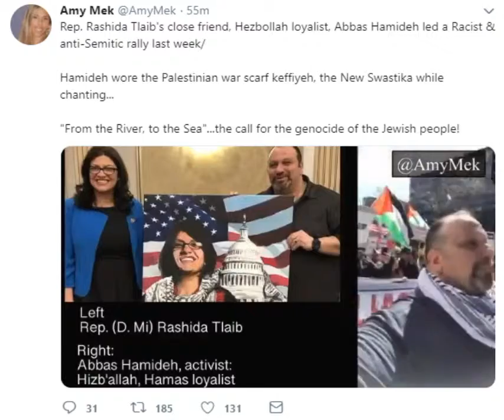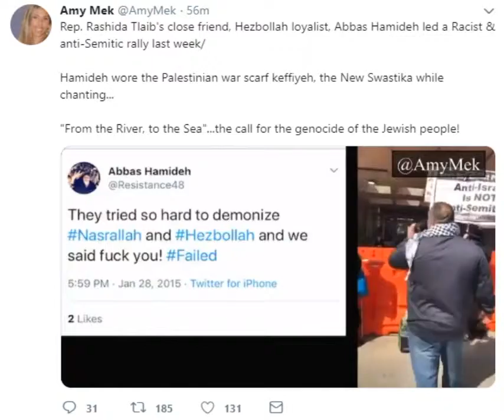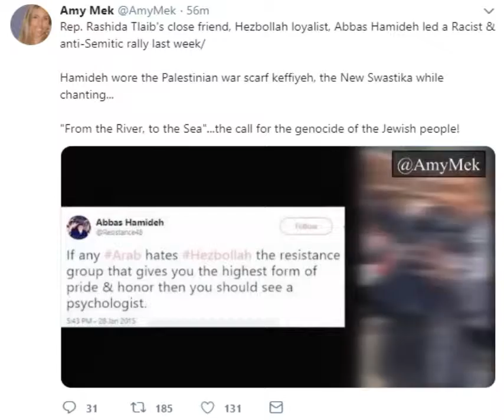Amy Mek exposes Rashida Tlaib's terrorist-sympathizing friend Abbas Hamideh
Amy Mek exposes Rashida Tlaib's friend Abbas Hamideh